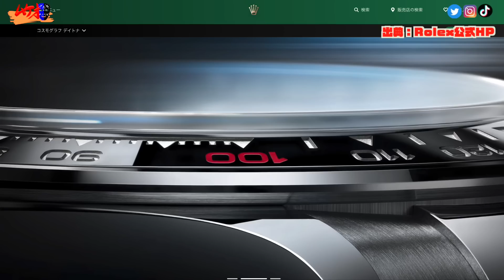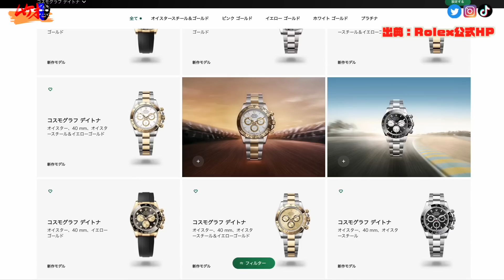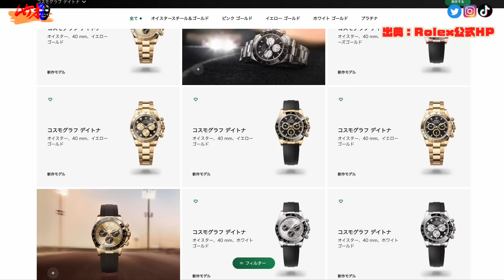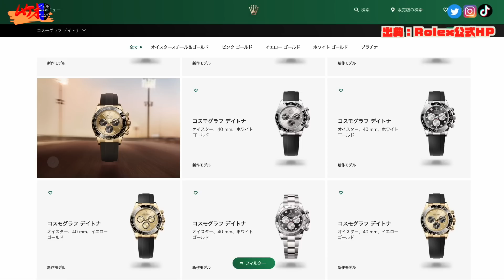ロレックス デイトナ新作日本上陸！ただしイレギュラーな展開！デイトナ今が一番買いやすい！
00:00オープニング
00:08本編
00:57詳しくみていこう
02:37レギュラーの現状
04:31注意点
05:39まとめ